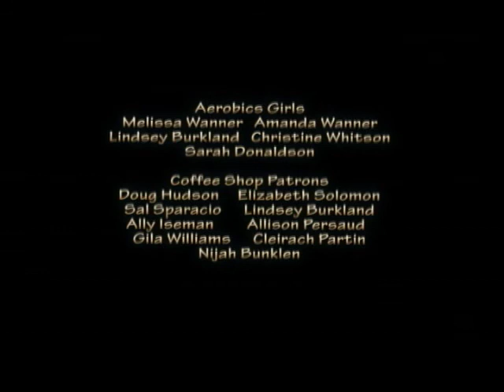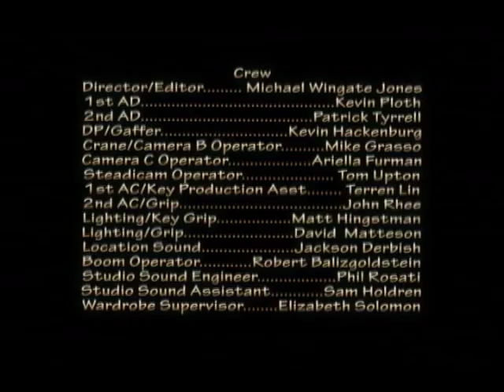NBN YouTube Edit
This is a revised edit of the 9-minute shortened version of Michael Wingate Jones' first short film, "Nothing But Net" that cut 5 scenes and 3 mini mock commercials from the original 14-minute cut. The original version premiered at the 2006 Cannes Short Film Corner, was an Official Selection of the 2006 Evil City Film Festival (NY) and the 2006 Delaware Valley Film Festival (PA), and also screened at the Prince Music Theater (Phila.) and other regional venues. This shortened version (which fits within YouTube's 10-minute restriction) was an Official Selection of the 2006 Appalachian Film Festival (WV), the 2006 Philadelphia Independent Film Festival (PA), and the 2006 Washougal International Film Festival (WA). NBN stars Tim Weinert (One Life To Live) and Alyssa D'Egidio (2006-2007 Philadelphia Eagles Cheerleader). More detailed information about "Nothing But Net" can be found at the WinGateFilms